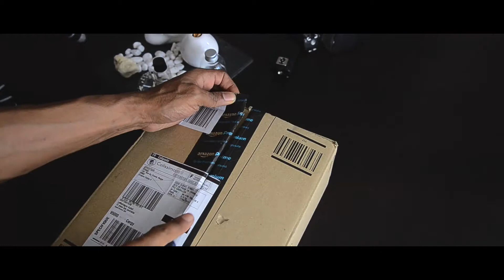unboxing Grip Zeadio Action Stabilisateur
Zeadio Action Stabilisateur Poignée professionnel + 360 degrés de rotation pivotante Adaptateur pour GoPro HD Hero 4, Hero 3 +, Hero 3, Hero 2 et Hero
by on amazone